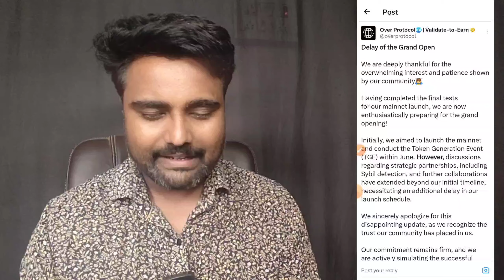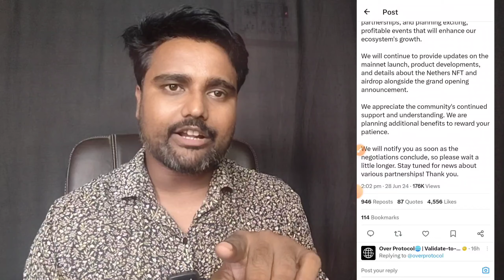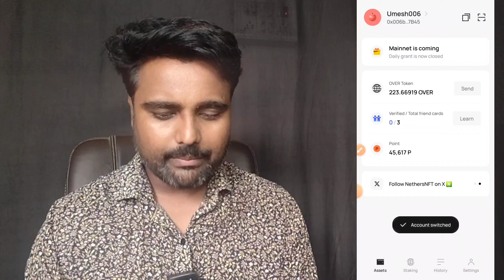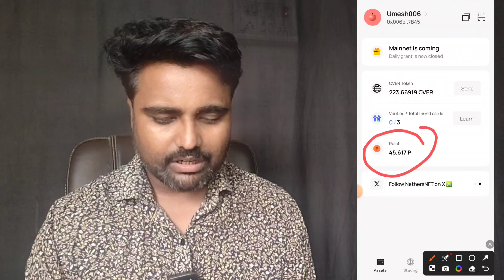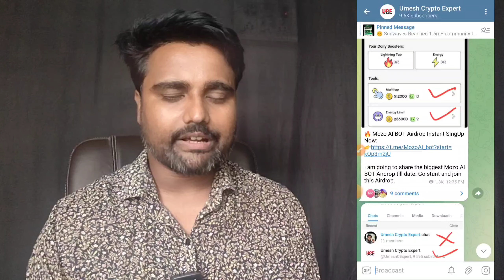🔥Over Wallet Update | Mainnet & KYC Updates | Over Airdrop Claim | Over Mainnet Launch